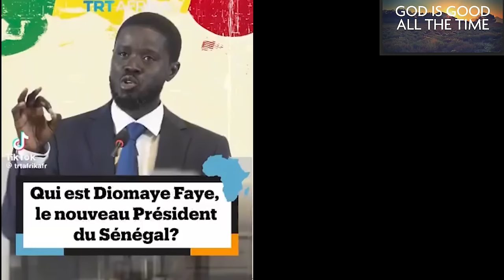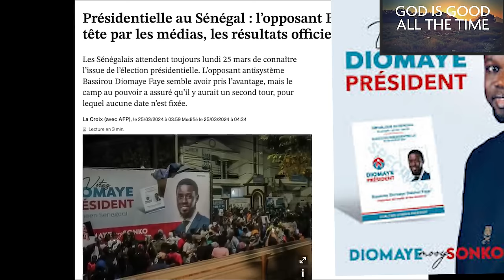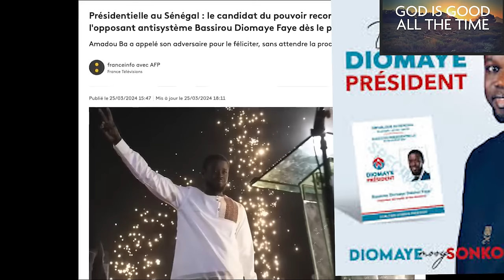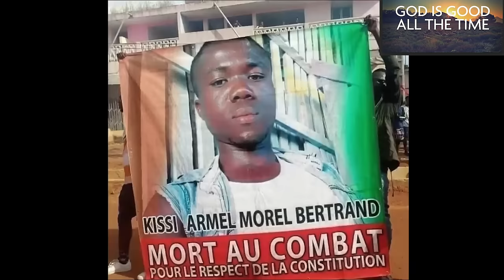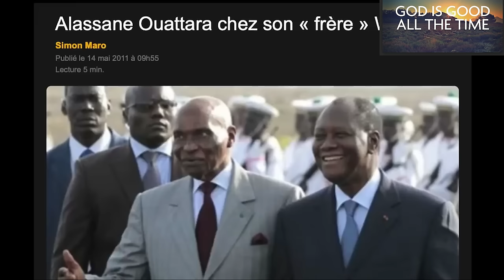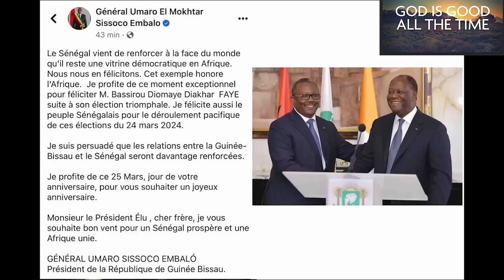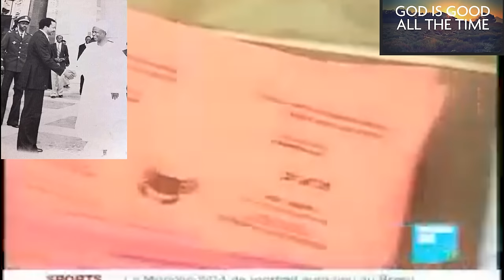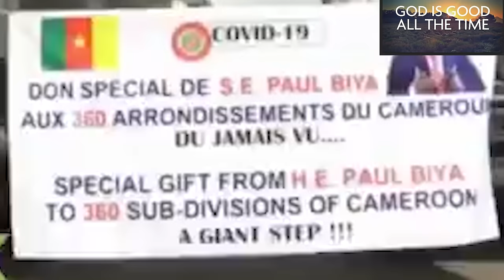CAMEROUN /2025 SE FERA SANS PAUL BIYA ET SA BANDE